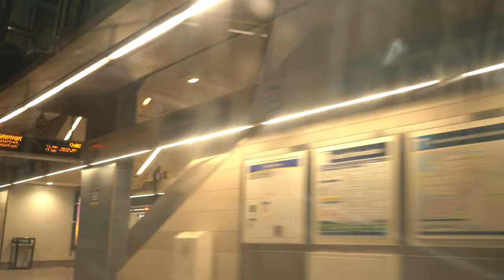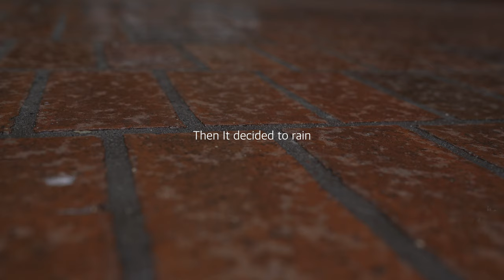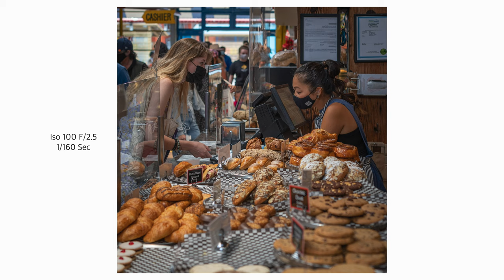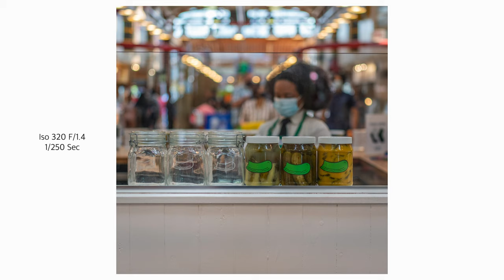STREET PHOTOGRAPHY-THINGS GOT MESSY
In today's video, I decided to head back out onto the streets of Vancouver for more street photography. Over the last few weeks here in British Columbia, we've been continuing to deal with what's turning out to be a really hot summer, & that brings with it lots of wildfires inland so most of the landscapes around BC are shrouded in smoke. So because of the situation here I thought it would be a good time for me to get back out & do some more street photography.